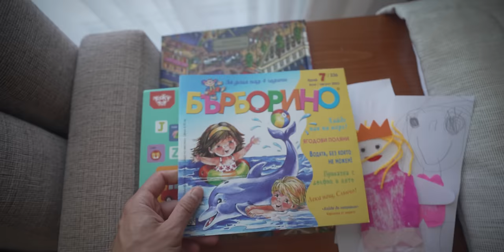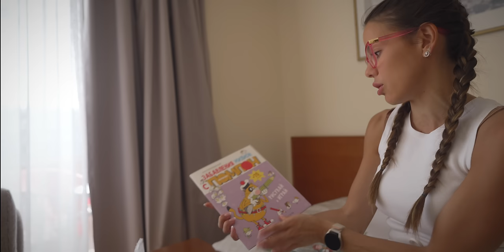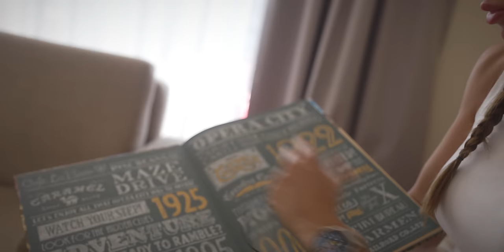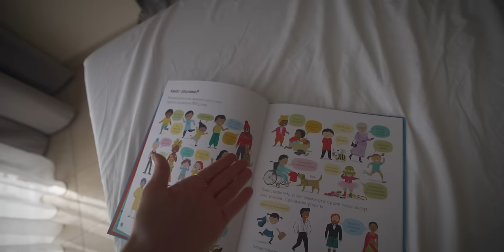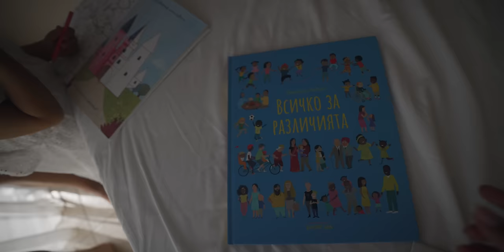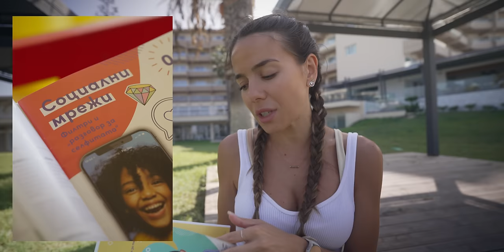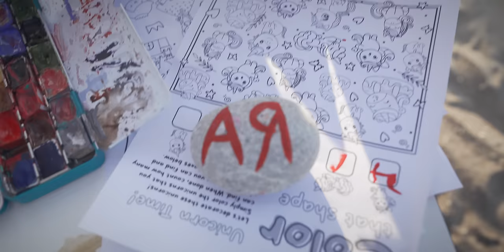КАК ОТГЛЕЖДАМЕ АМАЯ? | ТРИ-НЕЙДЖЪР 🤯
Здравейте!
Чакано видео, в което споделяме докъде го докарахме с възпитанието на Амая, прийомите, които използваме…и не на последно място трудностите, които изпитваме!

Стараем се да бъдем родители, които осъзнато отглеждат и възпитават детето си спрямо нашите виждания.

Ето ли линк към наръчника на Dove!

тук оставяме линк за сайт, от който често принтираме различни занимания.
Най-често задавам в гугъл “printable” и добавям “нещото”, което искам да открия :)

Партньор във видеото - Dove Bulgaria

MP Ambassadors
Код за отстъпка:
"NAUMTEAMP"

Техниката, която ползваме за видеата:

Камери и обективи
•Sony A7IV
•Dji Air2s
•Dji FPV
Монтажна машина
•MacBook Pro 16.2" М1 MAX
Монтажна програма
•Final cut X Pro
Photo editing:
•Photoshop
•Lightroom